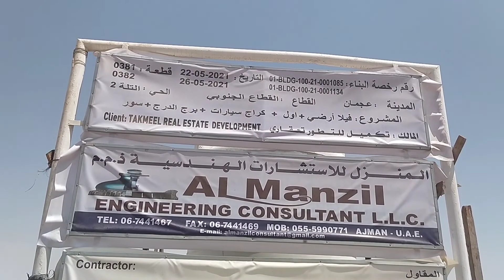plot 0381 and 0382 first visit (Ajman)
First time visit in plot  No.0381 and 0382(Ajman)
Construction work at site
-villa construction work Ajman
-villa construction procedure Ajman